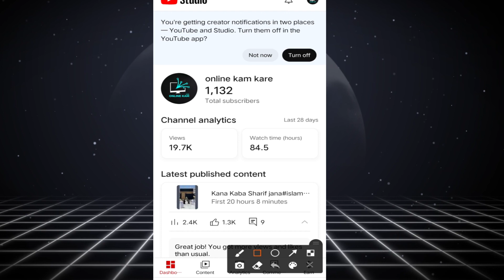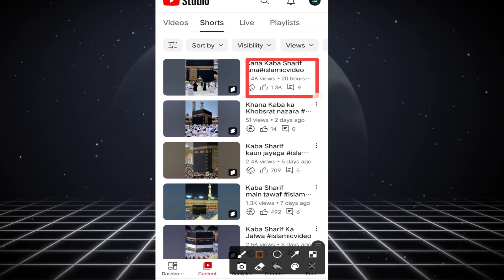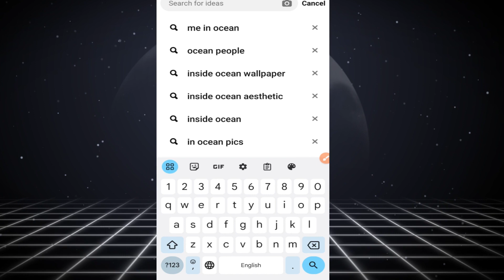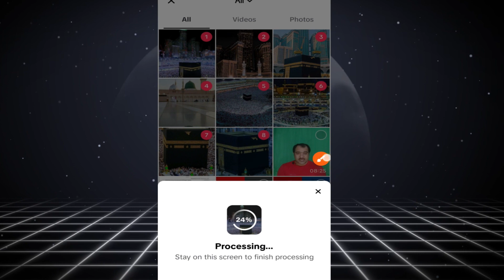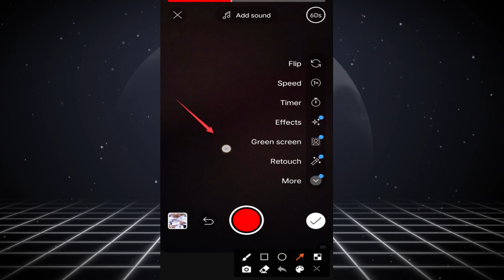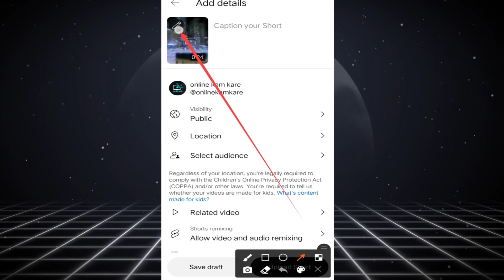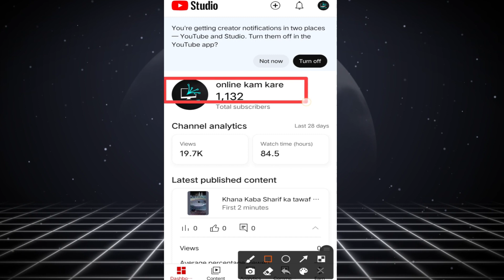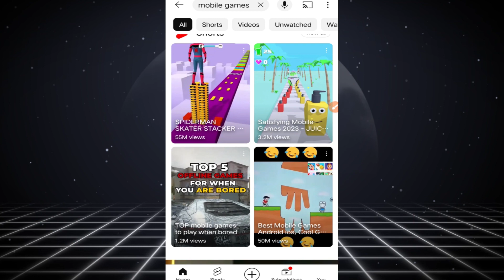Earn 1 Lakh per Month from YouTube Shorts | YouTube Shorts Videos se Paisey Kaise Kamaye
youtube ki short video se paise kamane ka tarika

Best Ragards :
Hayat Alerts YC